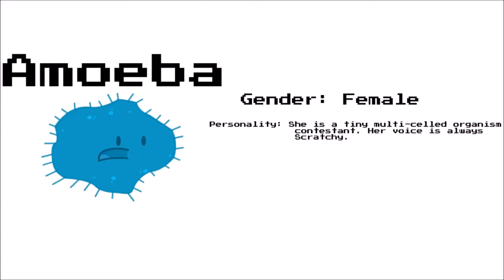object technology audition REMAKE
fixed some stuff with my microphone and now it sounds less bad